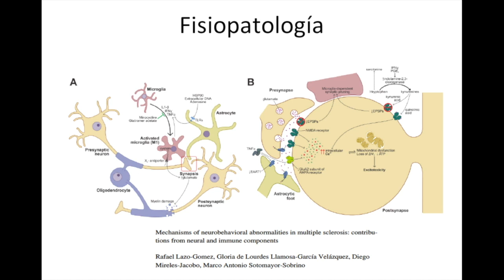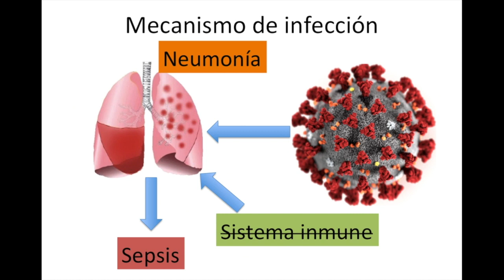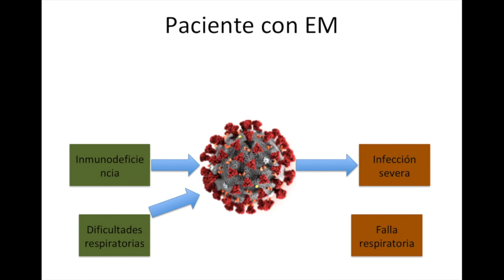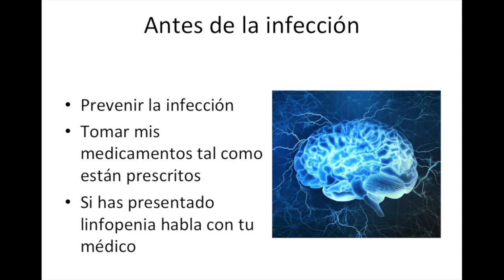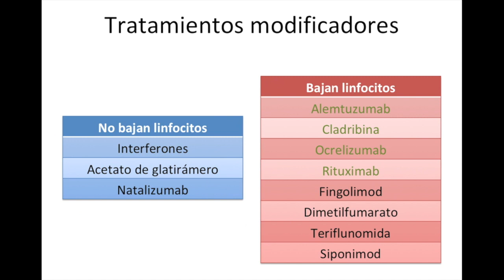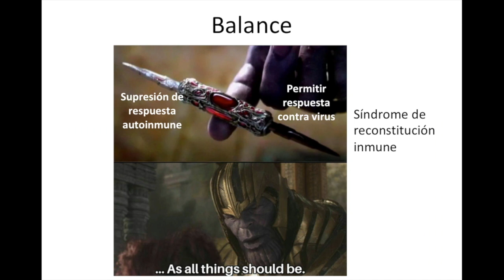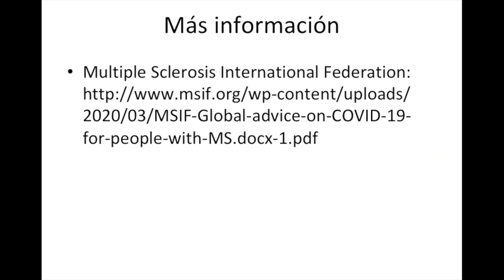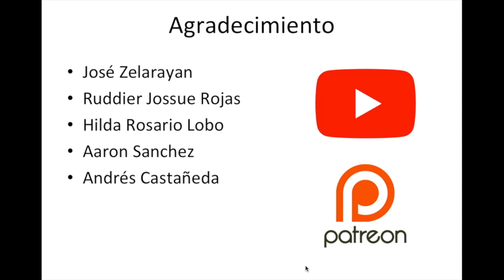Protegiendo del Covid a los pacientes con Esclerosis Múltiple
Hoy revisamos cómo proteger a los pacientes de esclerosis múltiple durante la cuarentena